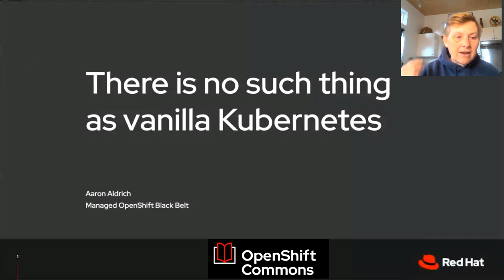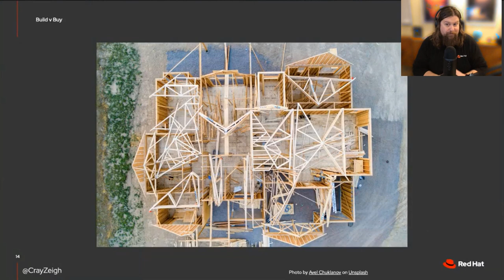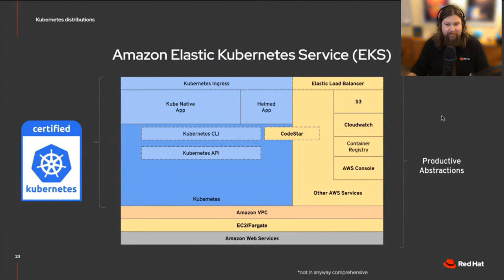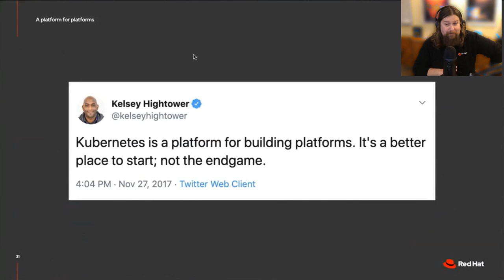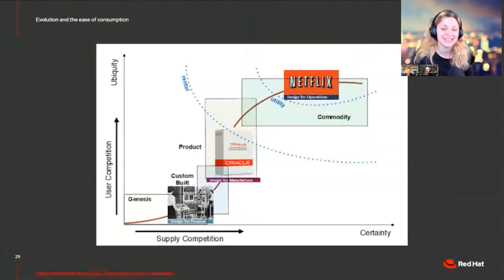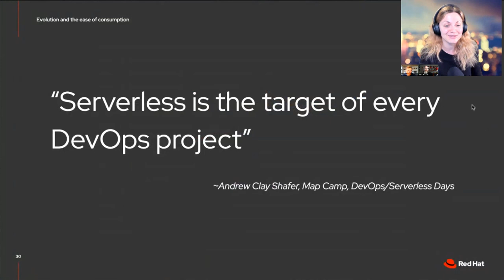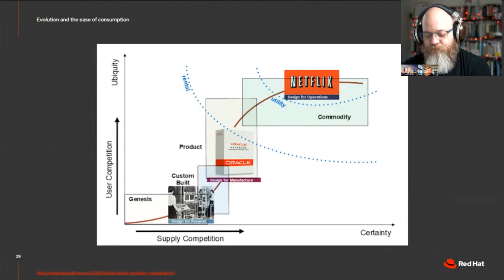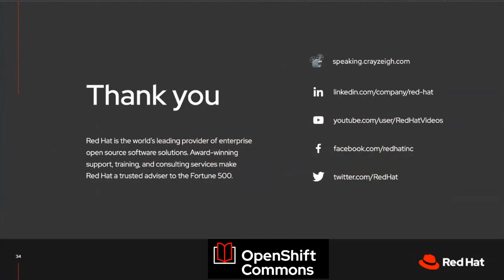There's No Such Thing as Vanilla Kubernetes - Aaron Aldrich (Red Hat) via @OpenShiftCommon Briefing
There's No Such Thing as Vanilla Kubernetes
Guest Speaker: Aaron Aldrich (Red Hat)
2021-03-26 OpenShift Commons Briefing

Abstract:
There’s no such thing as vanilla Kubernetes in the same vein that there is no vanilla Linux; even if you start from source, you must custom build everything around it to make it production ready. By looking at the past and the present, this talk will explore what it takes to build and operate Kubernetes in production, what alternatives you can buy, and extrapolates on industry trends towards “utility” services to explore what the future of Kubernetes might look like.

Aaron Aldrich is a Managed OpenShift Black Belt at Red Hat, creator and host of Tabletop DevOps streaming monthly and an organizer for DevOpsDays Hartford, NYC and Boston. Passionate about Resilience Engineering and Mental Health in the tech industry, he believes that every technology problem is ultimately, when you get right down to it, a people challenge. Find him at crayzeigh.com for thoughts on technology and people or on twitter @CrayZeigh for a potluck of technology, politics and general tomfoolery.